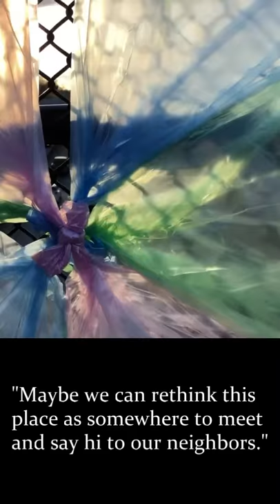Sarah Heyward Tactical Urbanism Plastic Bag Mural